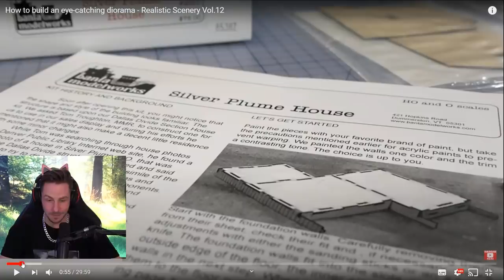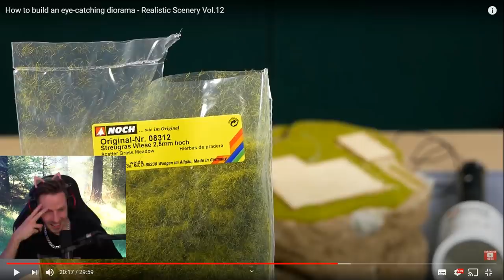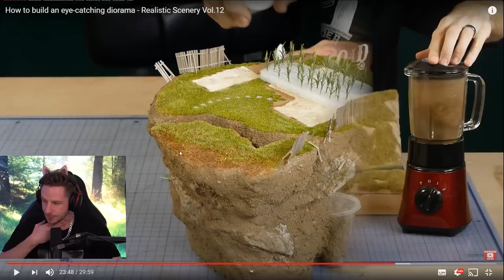Dieses Video ist zu entspannt für REWI